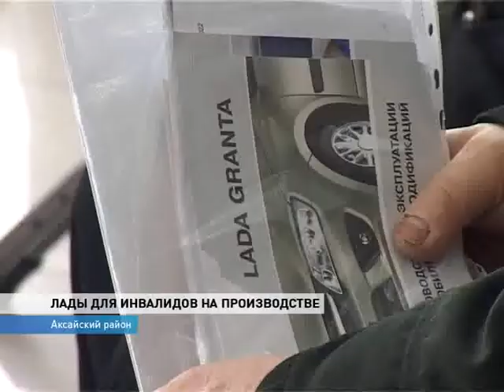Инвалидам подарили новые машины